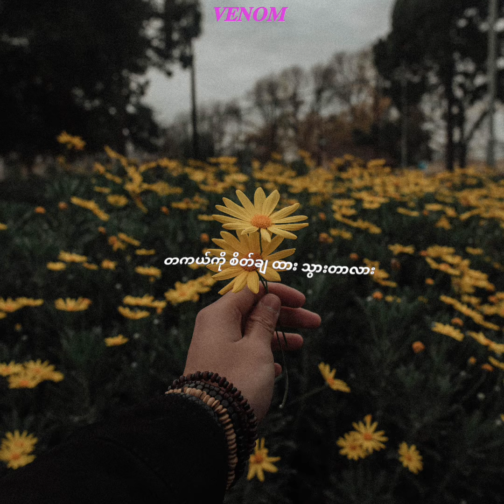စိတ်ချပါ ♬♬ 𝐇𝐚𝐧 𝐍𝐚𝐲 𝐓𝐚𝐫